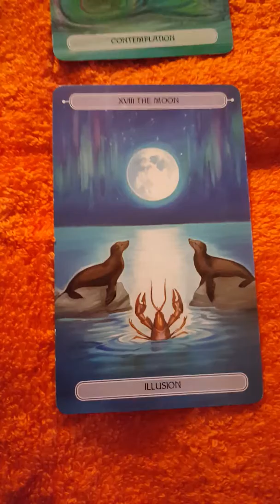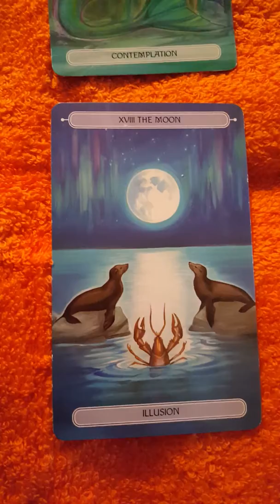Earth Signs December 14,2017